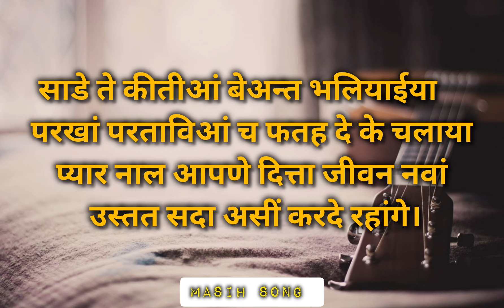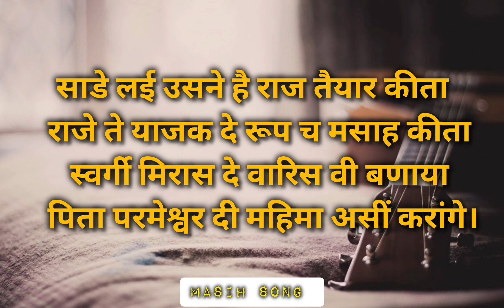2024 TPM Punjabi Song | पिता परमेश्वर यिसु मसीह दी | with lyrics | International convention, Chennai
Full Lyrics (Hindi)🔻

कोरस - पिता परमेश्वर यिसु मसीह दी
            हम्दो तारीफ सन्ना करो जो है
            जो सी जो होवेगा
            तुसीं उसदे गुण गाओ

1.  साडे ते कीतीआं बेअन्त भलियाईया
    परखां परताविआं च फतह दे के चलाया
    प्यार नाल आपणे दित्ता जीवन नवां
    उस्तत सदा असीं करदे रहांगे।

2.  साडे पुरखां उत्ते कीती महान दया
     पाप दी गुलामी चों उसने है छुडाया
     आपणी परजा लई कीते अनोखे कम्म
     बलवन्त भुजा नाल बाहर लै आया।

3.  पिता ने साडे नाल प्यार सदीपक कीता
     पुत्र इकलौता साडे लई दे दित्ता
     आपणे लहू नाल पापां तो छुडायाया
     कड्ड हनेरै चों चानण च लौ आया ।

4.  अलफा ते ओमेगा ओह आदि और अन्त है
     मरिआ सी यिसु हुण सदा लई जीऊंदा है
     जुग्गां दे अन्त तक साडे नाल रहेगा
     पिता दे सज्जे हत्थ बीनती ओह करदा।

5.  साडे लई उसने है राज तैयार कीता
     राजे ते याजक दे रूप च मसाह कीता
     स्वर्गी मिरास दे वारिस वी बणाया
     पिता परमेश्वर दी महिमा असीं करांगे।